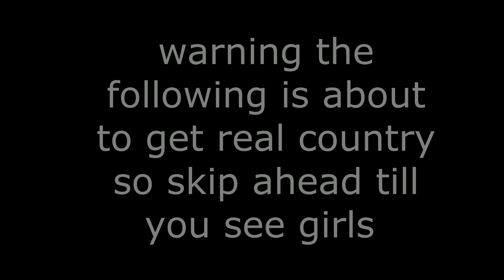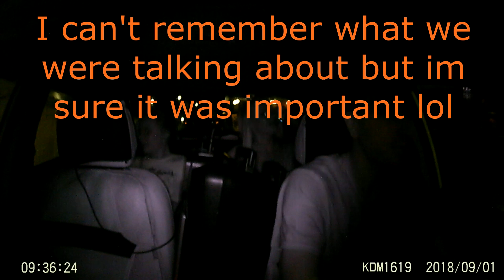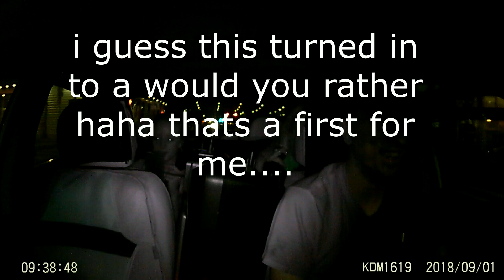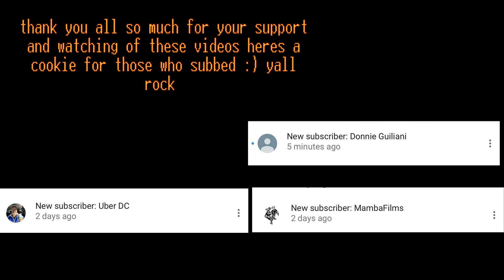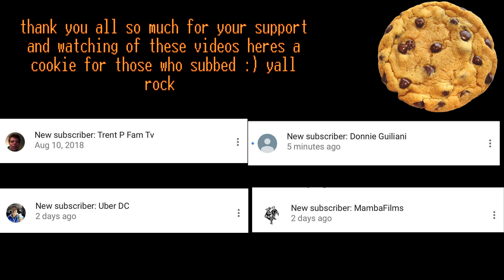UBER KARAOKE PArt 10 (explict singing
in this video there are plenty of laugh your ass off moments and others are just plain weird but all and all it was a fun video to make and i hope everyone enjoys and as always leave a like and comment but most importantly don't forget to subscribe and have those push bell notifications on.  I did get permission from everyone in the video to post this. Before anyone asks, Yes the audio is fast forwarded a little its for copyright reasons so if it sounds funky you know why.

link to the camera I used